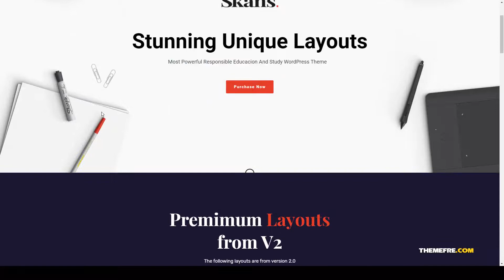Education CourseWordPress elearning learning management system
Compatible With bbPress 2.5.x, BuddyPress 4.1.x, WooCommerce 3.7.x, WPBakery Page Builder 5.7.x, Bootstrap 4.x

 Columns 4+

 Layout Responsive

 Tags academy, course, education, Education theme, elearning, learning, learning management system, lms, teaching, training, training center, university